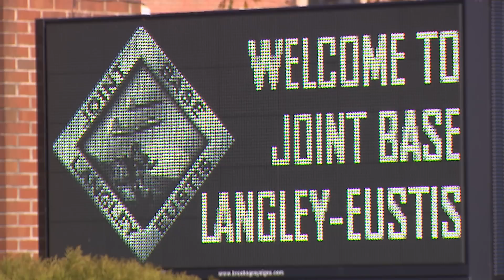TEI 2015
L'exercice TEI aux USA. Video armée de l'air. Plus d'infos sur le blog Le Mamouth et le twitter d'actu @Defense137